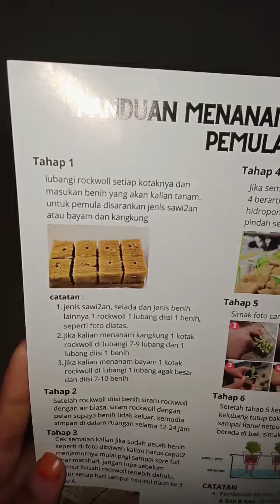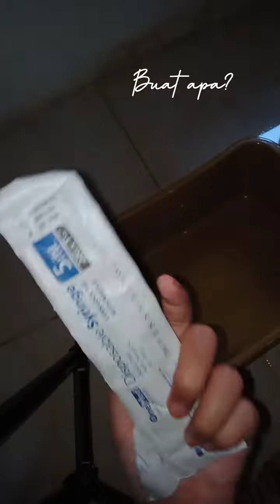PART 1 HIDROPONIK